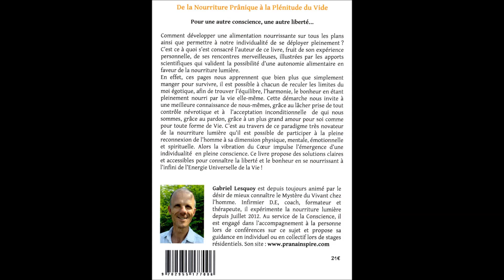Nourritures praniques présentées par son auteur Gabriel Lesquoy, Mai 2017